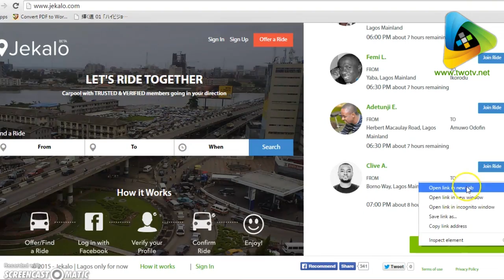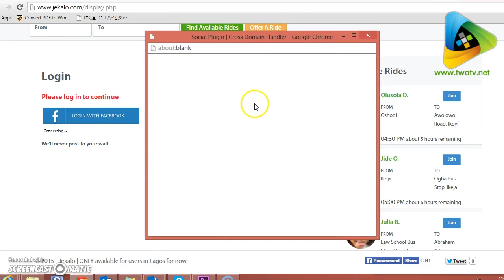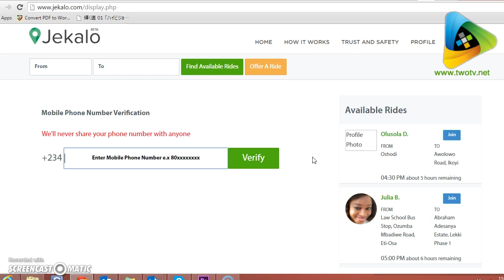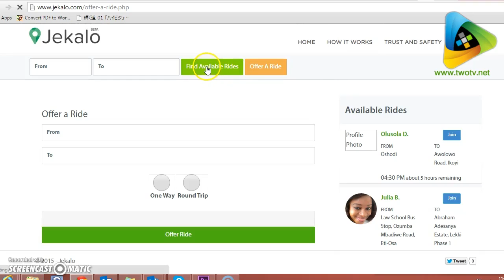BDS: Bolarinwa's Jekalo is giving Lagosians a swift and comfortable ride to work (Nigerian Startups)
My Guest today on Break Digit Show is Bolarinwa Motoni - Founder of Jekalo a transportation startup in lagos that boast of giving a cooler than bus and cheaper than taxi experience to corporate professionals